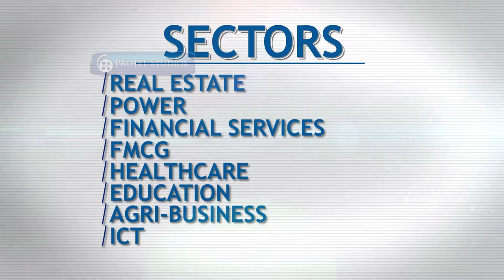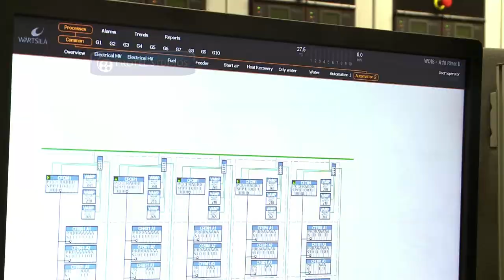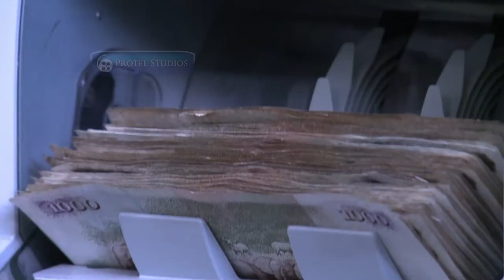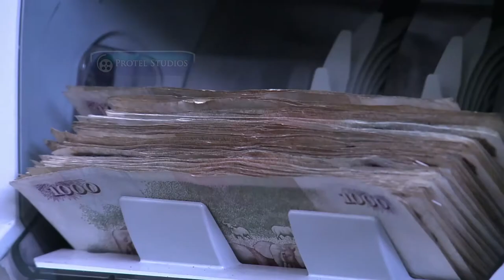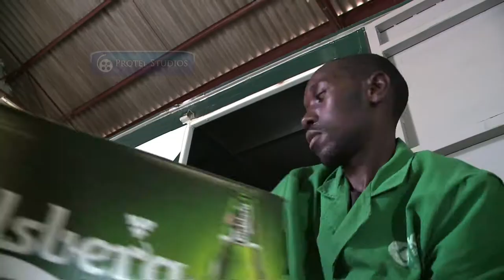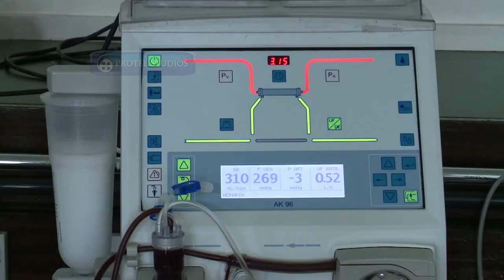Centum Investments Ltd